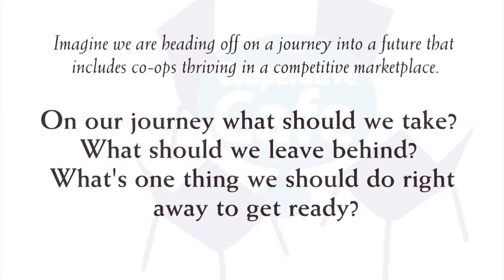Roundup of Roundups March 2015